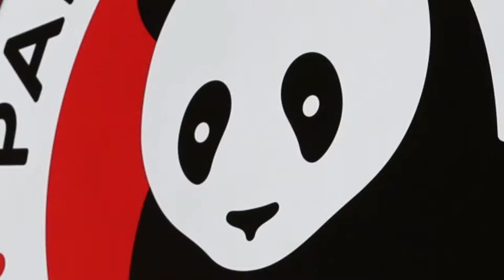SCHOOL OF WOK - PLAYERUNKNOWN'S BATTLEGROUNDS - GAMEPLAY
Join us on the roof they said. Have a Japanese lunch they said. It'll be fine they said. They were wong!